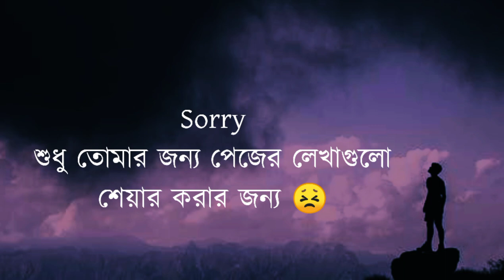Sad Love Story 💔। Bangla Sad Love Story 2021।sad sondo। koster sondo। Prio Tomo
Sad Love Story 💔। Bangla Sad Love Story 2021। Prio Tomo

best Friends Love story
best friends koster sondo
best friends
friends love story
friends sad love story
আমাদের চ্যানেলে Prio Tomo এর পক্ষ  থেকে সবাইকে স্বাগতম।
Valob basar sondo
 হ্যাপি ভ্যালেন্টাইন ডে
 প্রেমের ছন্দ
 Valentine Day sms
 প্রেমের ছন্দ কবিতা
প্রেমের ছন্দমালা
sad sms
 রোমান্টিক প্রেমের ছন্দ
kiss sondo
koster sondo
koster sms
 14 ই ফেব্রুয়ারি বিশ্বের ভালোবাসা দিবস
 হ্যাপি ভ্যালেন্টাইন ডে 2020
 ব্যর্থ প্রেমের এসএমএস
ব্যর্থ প্রেমের ছন্দ
 ব্যর্থ প্রেমের sms
 ব্যর্থ প্রেমের sondo

duplicate tag...